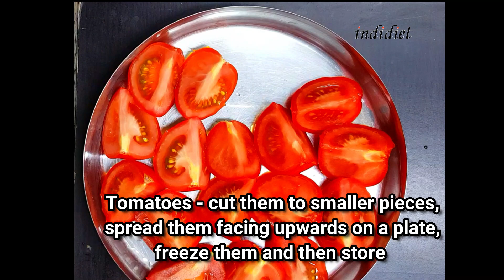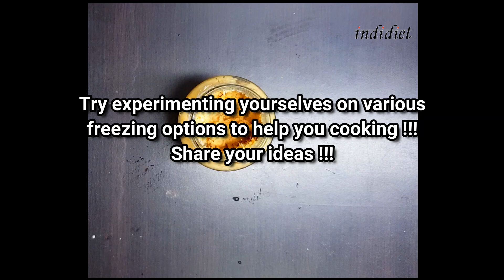ലോക്ക്ഡൗണിൽ Vegetables Store ചെയ്യാം | Best way to store vegetables and fruits in lockdown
Learn how to store fruits and vegetables in freezer for longer period in lock-down or during winter.
Availability of fruits and vegetables can be seasonal or sometimes restricted due to incidents like the lock-down. Some vegetables and fruits may not be available in all geographical locations.
The best way to store the fruits and vegetables for longer period is shown, especially for Indian cooking, especially South Indian Cooking. These methods are useful even for storing vegetables for quicker cooking and fast preparations.
Multiple methods for different types of vegetables and fruits are shown, which will help to identify the method for storing the in fridge or refrigerator, in freezer etc.

Indidiet is dedicated to bringing special exotic dishes from various parts of India and world, into an easy-to-make format so that we all can try it at home.
Recipes of Indian street food, Kerala food, south Indian food, breakfast recipes, Kerala recipes in English, vegan curry, vegan recipes, vegetarian curry recipes, village food recipes etc can be found here in Indidiet.

These Malayalam vlogs are with English captions for all to follow.
Enjoy the tasty tiffin and evening snacks with Indidiet.
The dinner recipes and ideas given will help you.
Food n travel Malayalam vlogs and Malayalam YouTube videos are here.